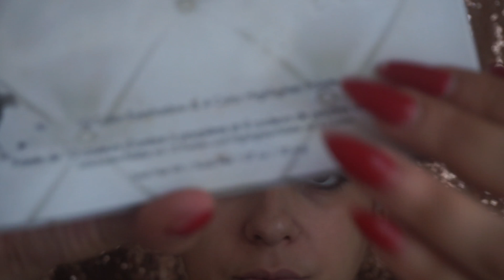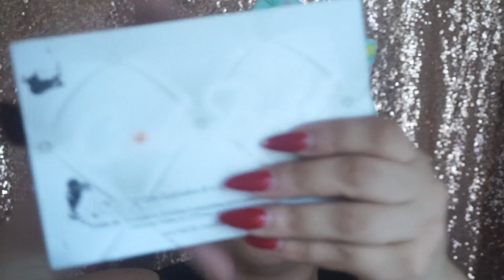BOHO CHIC MAKEUP TUTORIAL | FT. POWDERROOMD Titanium WIG |CANVAS BEAUTY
Hey my loves !! Hope you all this BOHO simple cute look 💋 see again on next video Beautets👯

SNAP CHAT: Canvas Beauty

Products used :

EYES : shadows from @carlibybel 10 eyeshadow palette , @kyliecosmetics "Burgandy , LA for my
Under eye shadow

@essencecosmetics "2 in 1 eyeliner pencil "

@covergirl Total Tease Mascara

@nyxcosmetics "Faux white " 03 (water line)

FACE:
@loreal INFALLIBLE Foundation in "206 "
@Covergirl ready set Gorgeous Concealer
@elfcosmetics blush palette , @wetandwildbeauty Blush "Pearlescent Pink

HighLight : @makeuprevolution "ultra strobe Balm @wetandwildbeauty "Mega Glow
@lauragellerbeauty "baked Gelato Swirl ": Ballerina

Lips : lip pencil @nikak "nude "
@absnycosmetics "Fleur"
@nyxcosmetics "Cairo"